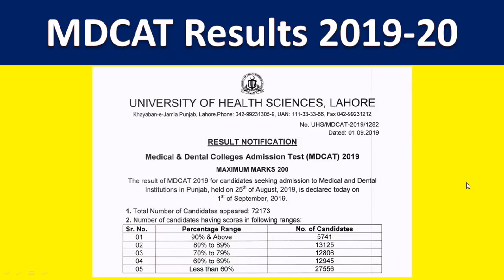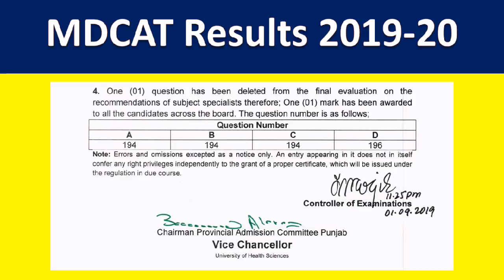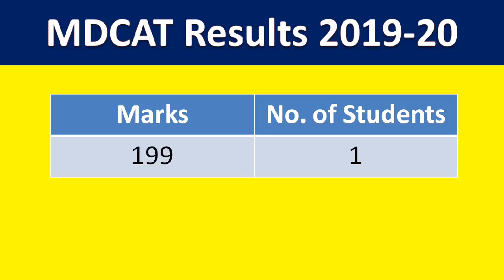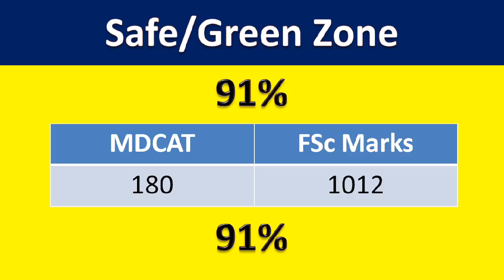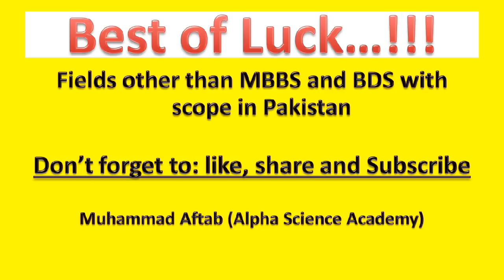MBBS Expected Merit after MDCAT and FSc Results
In this video we have presented a detailed discussions of MDCAT and FSc Results 2019-20. We have presented a very important analysis and predicted an expected closing aggregate of MBBS 2p19-20